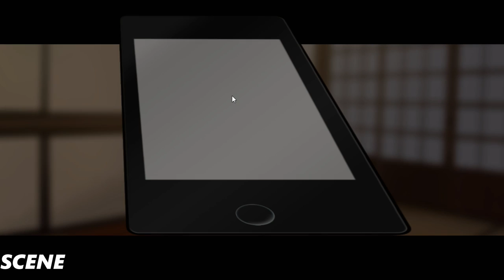Tokyo School Life Walkthrough PART4 LET'S PLAY (1080p) ULTRA